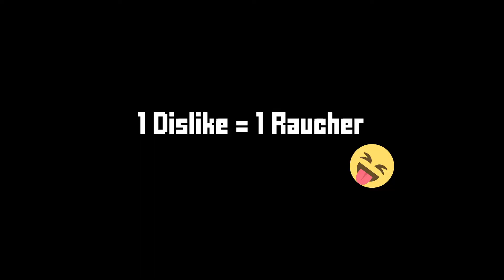Was Nichtraucher nicht verstehen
Manche rauchen. Manchen trinken. Andere fressen zu viel - so wie ich xD - Wo ist das Problem zuzugeben, dass es Mist ist? 😄